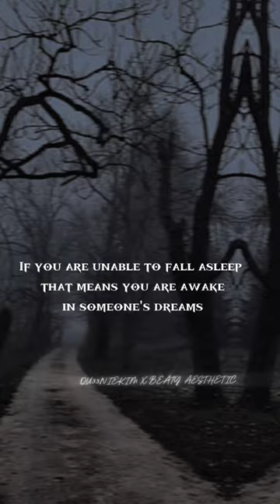Some Creepy facts~ Collab with @BeautyAesthetic_